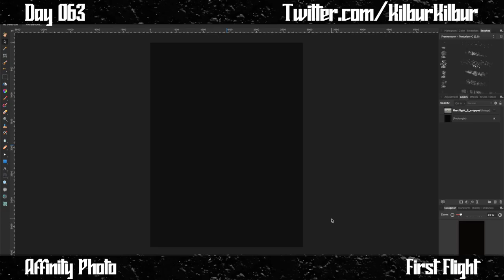First Flight - 100 Days of T-Shirt Designs - Day 063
A quick little design honoring the Wright Brothers/Wright Flyer.